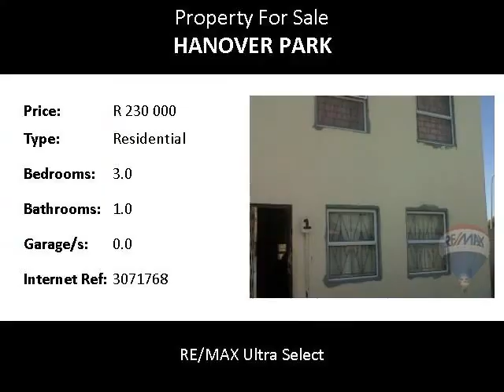3.0 Bedroom Residential For Sale in Hanover Park, Cape Town, South Africa for ZAR R 230 000